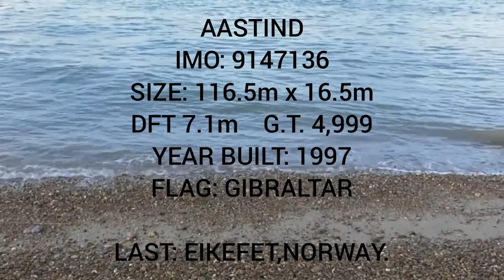General cargo ship AASTIND - Shipspotting River Orwell 14/7/21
116m length general cargo vessel AASTIND heads up the river orwell on her approach to sail under the orwell bridge and arriving at the port of ipswich.